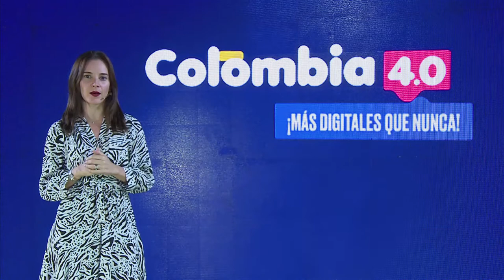La Subdirectora de Industria TI invita a los ciudadanos a inscribirse en Colombia 4.0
La Subdirectora de la Industria TI del Ministerio TIC, María Fernanda Correa, invita a los colombianos para que participen en Colombia 4.0 de manera virtual y presencial en Barranquilla entre el 5, 6 y 7 de octubre. Ingresa 📲